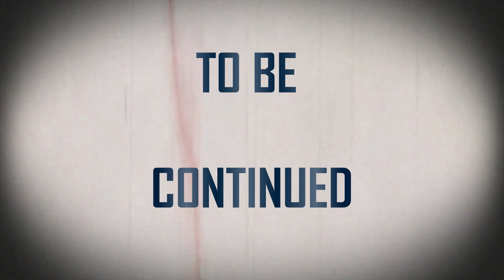GM MAGNUS CARLSEN ||EARLY-Titled-Tuesday-Blitz-October-10-2023||ROUND 01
ROUND 01 GM Magnus Carlsen (3278) vs FM Jose Santos (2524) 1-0  WHITE WON by RESIGNATION  Sicilian Defense: Canal, Main Line (B52). 27 h5!

Every week, Chess.com hosts Titled Tuesday for titled players. Every Tuesday, two 11-round Swiss tournaments are held, the first at 8:00 a.m. Pacific Time/17:00 Central European Time, and another at 2:00 p.m. Pacific Time/Central European Time.